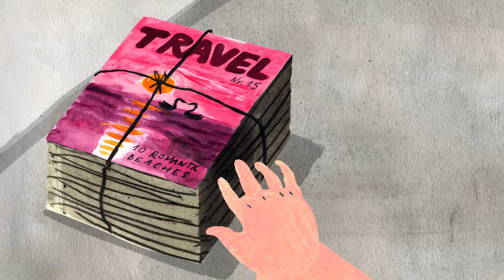The Kiosk - Trailer - Stockholm International Film Festival 2013